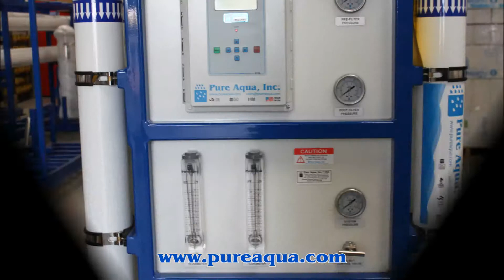Reverse osmosis water filter system 2 x 6,000 & 1 x 12,000 GPD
Pure Aqua, Inc. designs and manufactures water treatment systems in additional to reverse osmosis water filter systems for use by a major company in Iraq. The reverse osmosis water filter systems included high pressure pumps, advanced microprocessor control panels, and high quality membranes. The water filter systems were chosen from our RO-200 series and was designed to produce 2 x 6,000 and 1 x 12,000 GPD. The feed source is well water with a TDS of approximately 2,000 ppm.